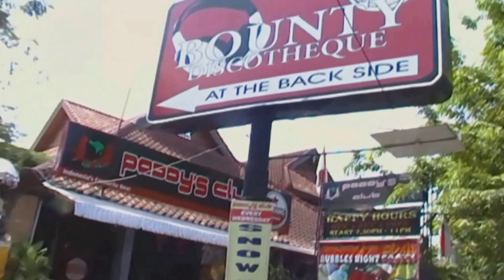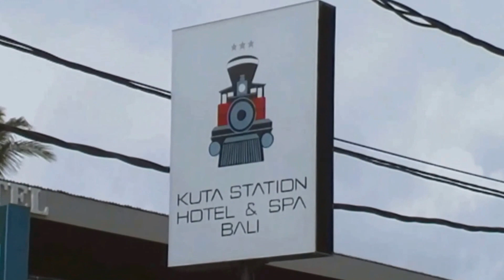Bali Sights 2008 - 2012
A compilation I made of some the videos I have filmed in Bali over the past 5 years showing places such as Turtle Island, Uluwatu, Febri's Hotel & Spa in Kuta, The Bali Bombing Memorial, Mount Agung, Kuta Markets, various wood carving and batik outlets, etc. There is certainly a lot more to Bali than this video shows but that would require a much longer video than this!